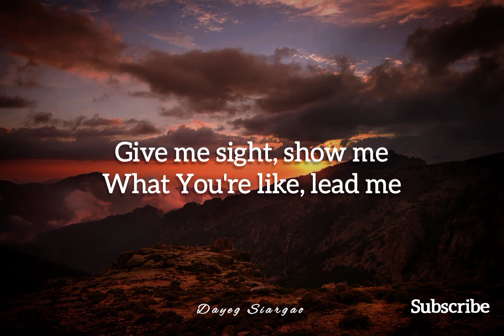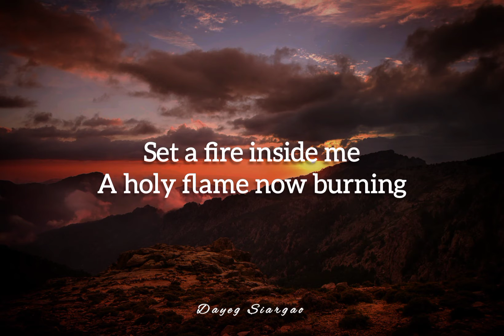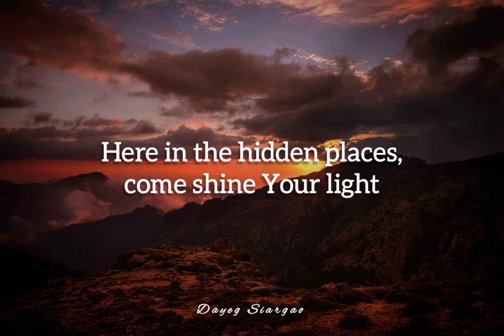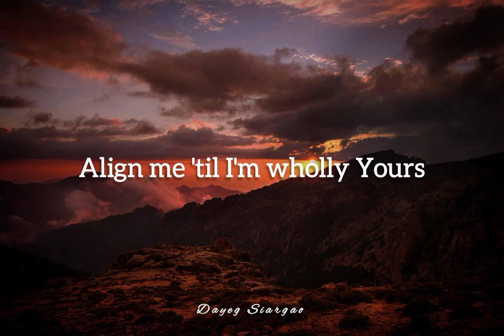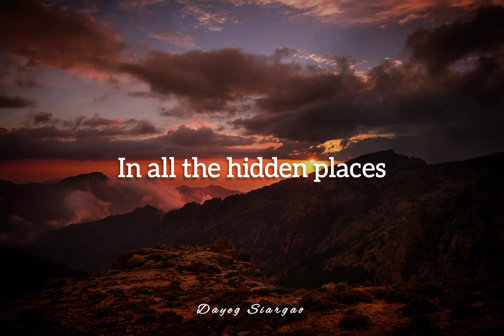Vertical Worship - Hidden Places (Lyrics)